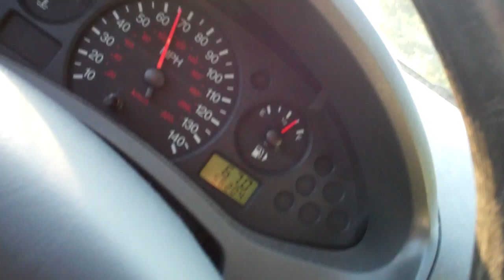Do you like popsicles?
More importantly, what flavor is your favorite?

Hoping to have New Orleans footage next week. I'm truly sorry, guys.